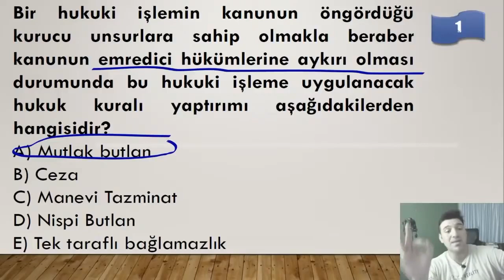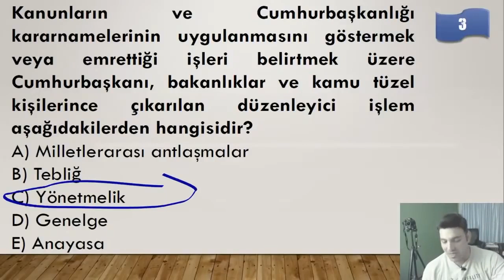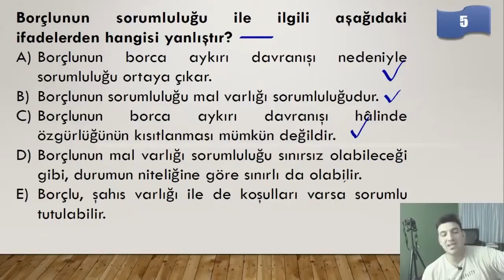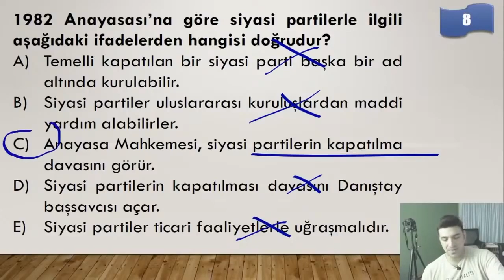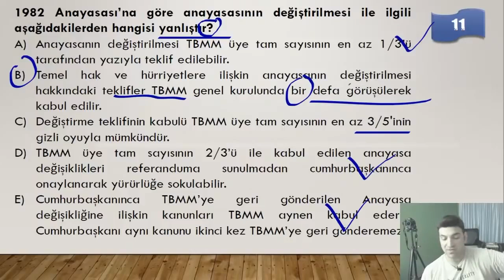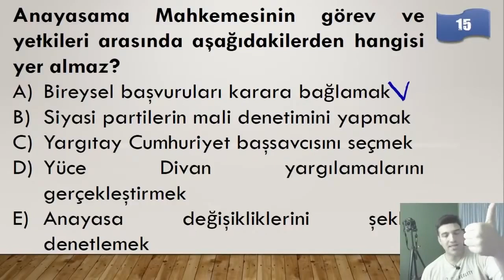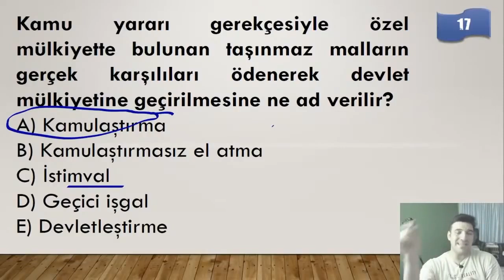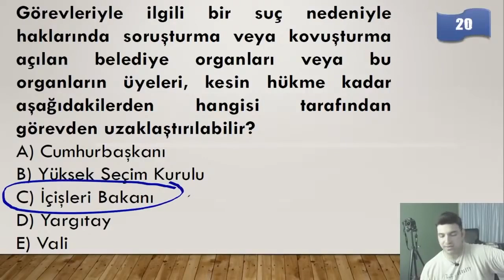2023 KPSS Vatandaşlık | Son Tahminler (Karma Sorular)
KPSS Tarih Son Tekrar Soru Bankası